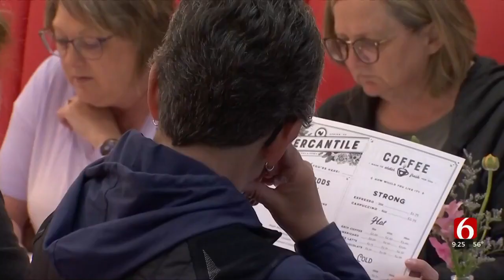Watch: Pioneer Woman Ree Drummond Talks About Recent Renovations At The Mercantile In Pawhuska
The Pioneer Woman Mercantile in Pawhuska reopened today with a brand-new look.